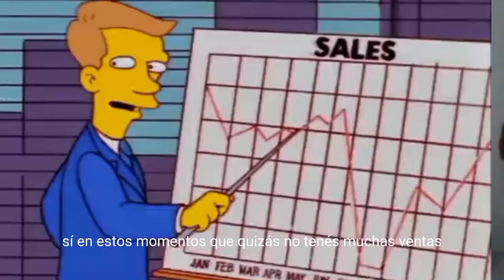Consejos para establecer Alianzas efectivas entre emprendedores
Unir esfuerzos con otras emprendedoras puede ayudarte a potenciar el alcance, ventas y sobre todo a trabajar en equipo.

Resumen del programa que salió en Vivo por La Guía Emprendedora Radio

Descargate la Guía Gratis de los consejos para armar tus propias alianzas comerciales